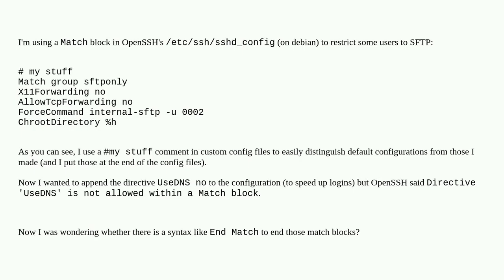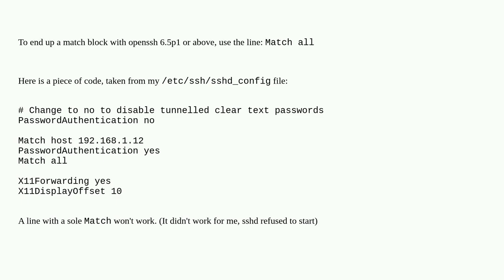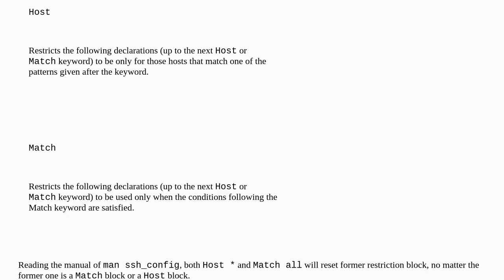Unix: OpenSSH: How to end a match block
OpenSSH: How to end a match block

A special thanks goes out to the community

  debian openssh